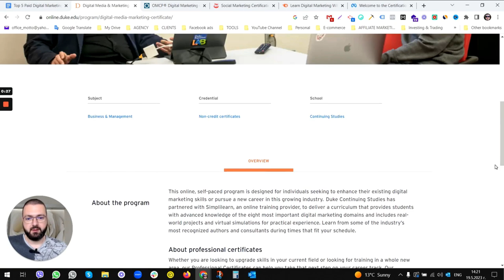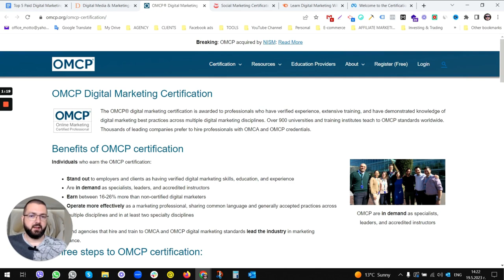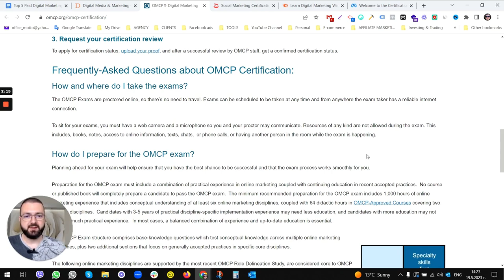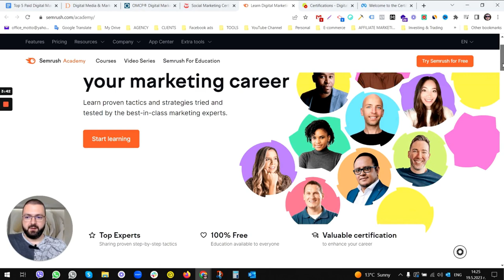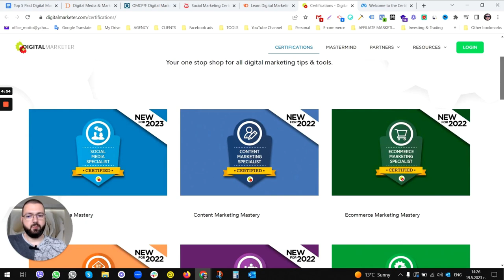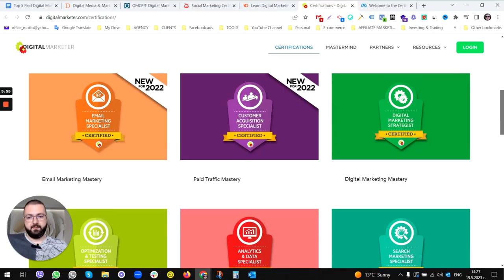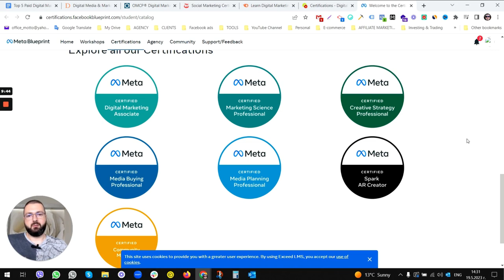Top 5 Paid Digital Marketing Certifications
Are you looking to skyrocket your digital marketing career? Look no further! In this exciting video, we unveil the "Top 5 Paid Digital Marketing Certifications" that will take your skills to the next level and open doors to new opportunities. Join us as we explore the most reputable and valuable certifications in the industry, carefully selected based on their credibility, recognition, and impact.

Discover the transformative power of these certifications as we delve into their key features, curriculum highlights, and the unique benefits they offer. From honing your expertise in search engine optimization (SEO) to mastering social media marketing, pay-per-click (PPC) advertising, and beyond, each certification on our list brings its own distinct advantage to the table.

Learn from seasoned professionals and industry leaders who have carefully curated these programs to equip you with the latest trends, strategies, and best practices. Gain insider knowledge and hands-on experience that will set you apart from the competition, helping you excel in the ever-evolving digital landscape.

Whether you're a marketing professional, business owner, or aspiring digital marketer, this video is your ultimate guide to the "Top 5 Paid Digital Marketing Certifications." Get ready to unlock endless opportunities and take your digital marketing career to new heights. Don't miss out on this invaluable insight and start investing in your future success today!